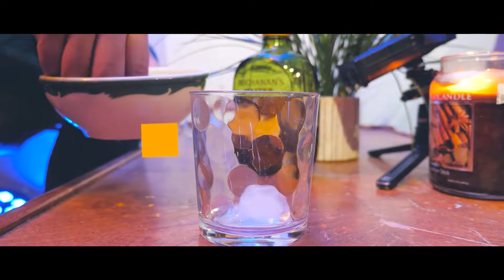AXIUTLA QUERIDO.MUY PRONTO! | Cesar films.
Mi nombre Cesar, soy un fotografo profesional & videografo en la ciudad de New Jerssey. Me especializo en fiestas de Quinceañera, Sweet 16 y Bodas. Siempre trato de darles el mejor servicio  posible. Gracias por su apoyo, los veo en su fiesta.